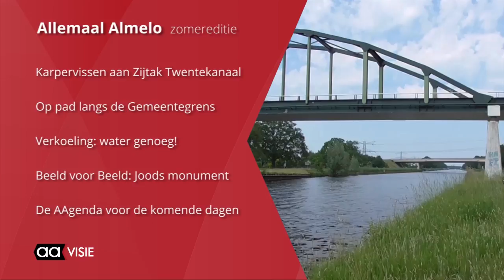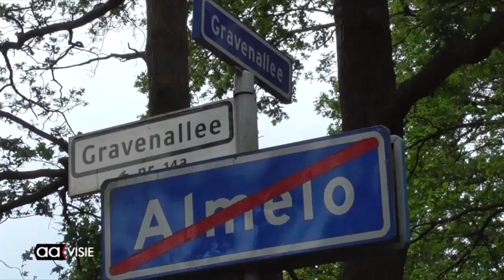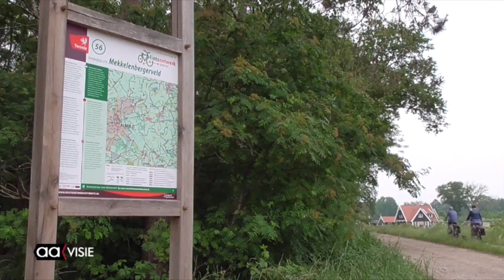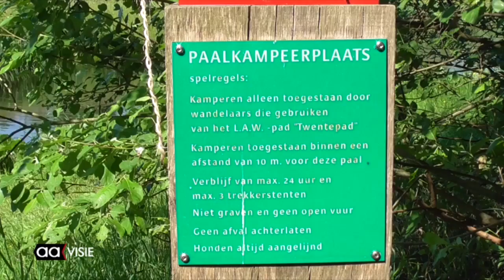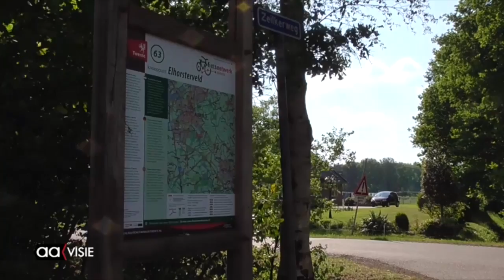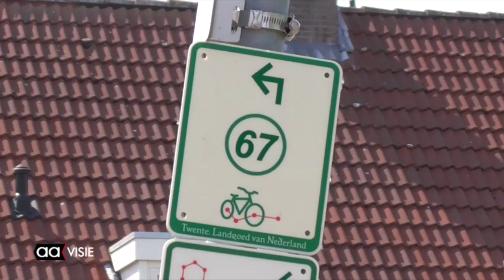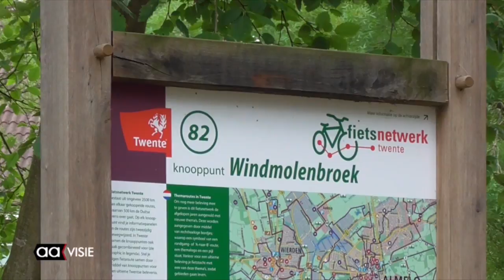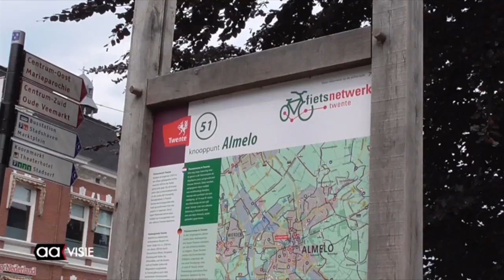Allemaal Almelo 6 augustus 2018